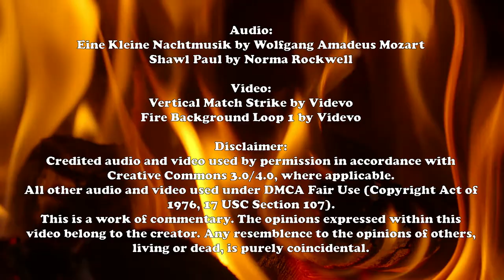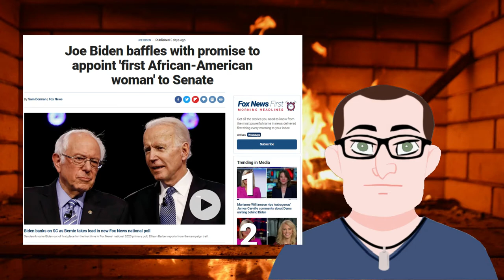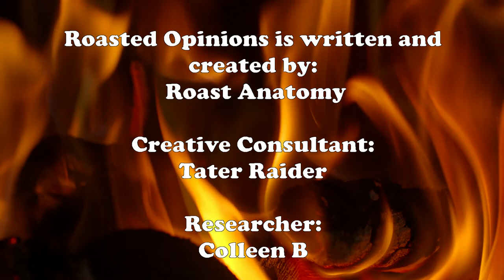Drop-Out Day: A Hump Day Roasted Opinion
Super Tuesday is over now, and I have some thoughts.